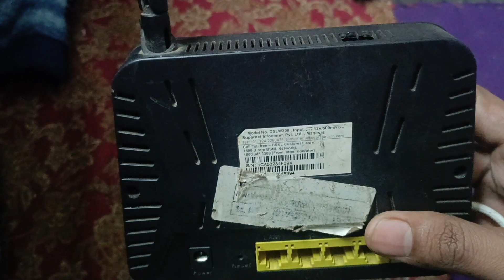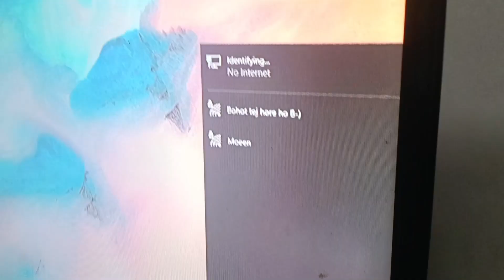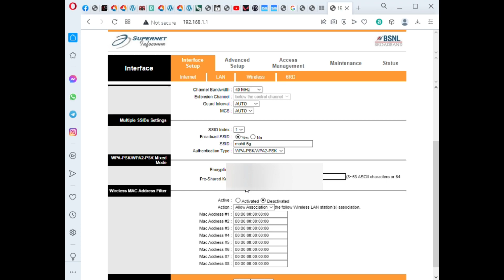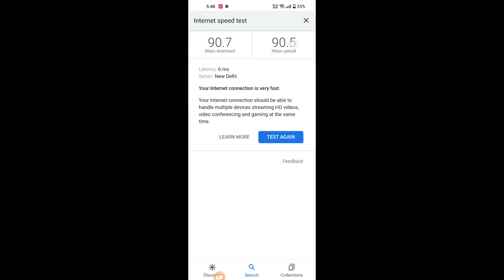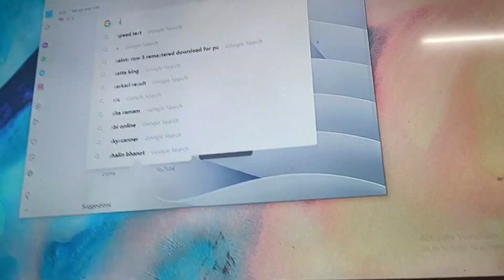How To Chenge BSNL WI-FI Password | How to Chenge any Wifi Password in Hindi | Wifi range extender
In this video of today, I told you, how to change the password of BSNL dsl w200 WIFI router. You use any router, yet you should watch these videos, because the settings of all routers are almost the same, so you will not have any problem. Now watch this video and know how to change the password of BSNL router.

1) how to change bsnl wifi password
2) how to change bsnl broadband wifi password
3) how to change wifi password bsnl broadband dlink
4) how to change wifi password

bsnl dsl w200 wifi password chenge

bsnl ap wifi pass word forget

how to setup bsnl wifi

how to chenge wifi password  though computer

how to chenge wifi password from pc

how to chenge wifi password though mobile